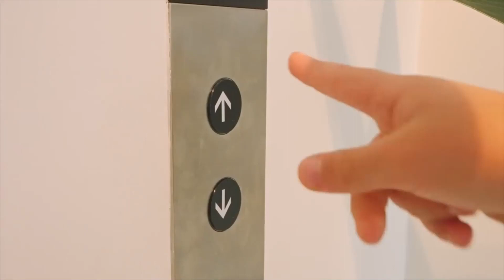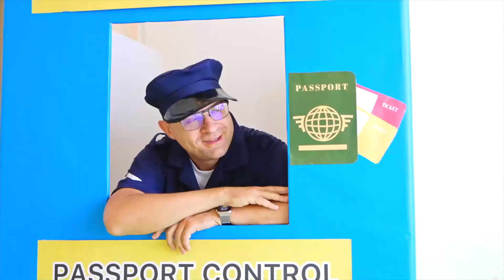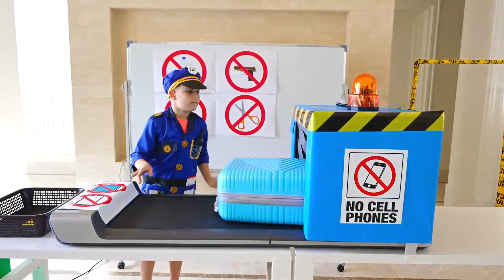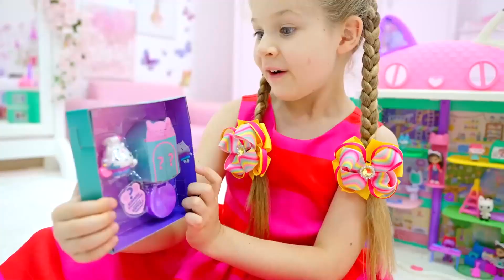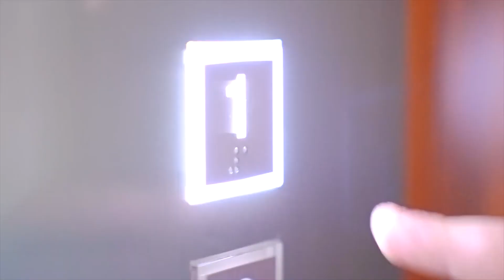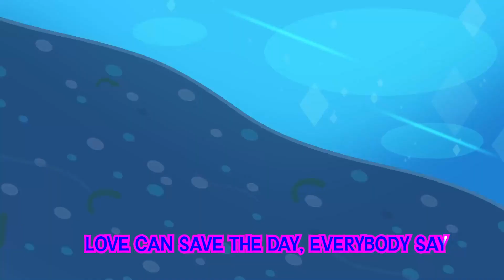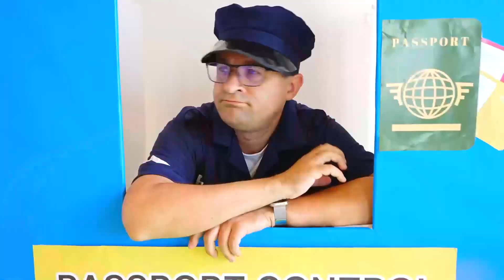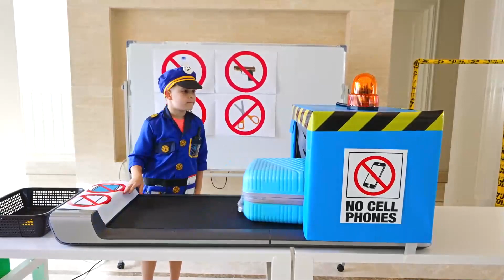Diana and Roma 1 Hour | Diana Roma and Oliver Spend the Day with Grandparents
Diana Roma and Oliver have a surprising day with grandma and grandpa!

In accordance with "Kids Diana Show" usage policy, content from their YouTube channel ) may be used for non-commercial, educational, or entertainment purposes with proper attribution.